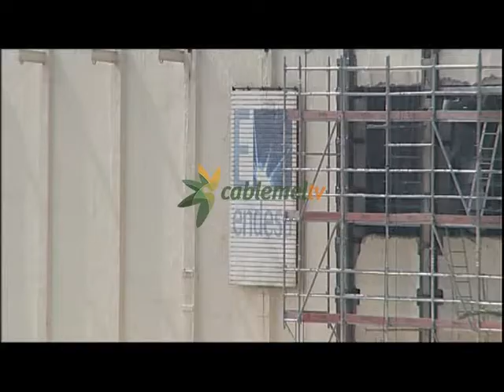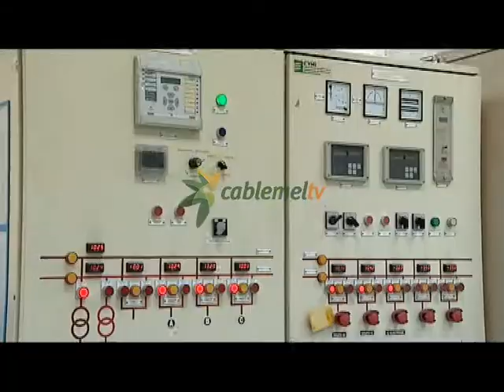El apagón del pasado miércoles se debió a un fallo en las líneas de Endesa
Un fallo localizado en ENDESA, la empresa generadora de energía, fue el causante del corte de luz que afectó en la mañana del pasado jueves, doce de febrero, durante alrededor de media hora a la mayor parte de la ciudad. El apagón ha sido el de mayor incidencia desde el año 2010 y con él, ENDESA suma ya 199 en una década.